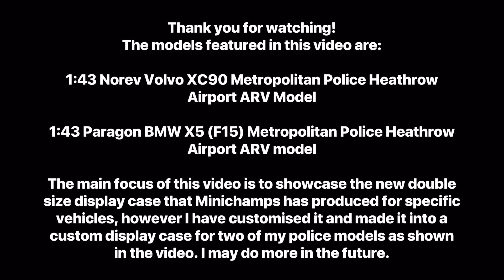Trying out a modified display case that’s been made to display two 1:43 scale models 🤔